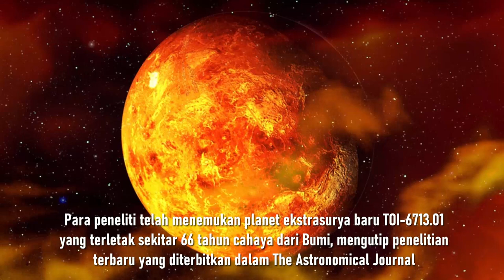PLANET EKSTRASURYA BARU TOI-6713.01 BERSINAR MERAH MEMBARA KARENA AMUKAN VULKANIK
Para peneliti telah menemukan planet ekstrasurya baru TOI-6713.01 yang terletak sekitar 66 tahun cahaya dari Bumi, mengutip penelitian terbaru yang diterbitkan dalam The Astronomical Journal. Planet ekstrasurya yang baru ditemukan ini mengorbit bintang induknya merupakan sebuah keajaiban angkasa dan yang membedakan planet ekstrasurya ini adalah kemiripannya yang mencolok dengan bulan Jupiter, Io, yang terkenal dengan aktivitas vulkaniknya.

Dunia berbatu ini, sekitar 30 persen lebih besar dari planet kita, memiliki suhu permukaan yang sangat panas. Suhunya bahkan melampaui beberapa bintang, yaitu sekitar 4.220 derajat Fahrenheit.